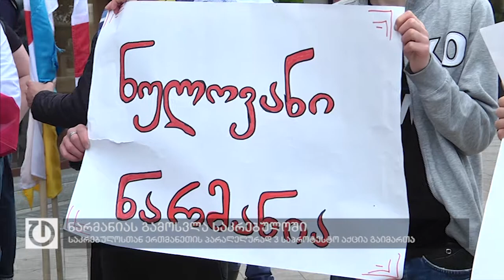დავით ნარმანიას მუშაობის 8 თვის ანგარიში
დავით ნარმანიას გამოსვლა საკრებულოში 50 წუთამდე გაგრძელდა - თბილისის მერმა პირველი მიმართვის დიდი ნაწილი წინა ხელისუფლების კრიტიკასა და იმ მდგომარეობის აღწერას დაუთმო რაც მას და მის გუნდს მერიაში დახვდათ - ნარმანიამ ყურადღება არასწორ საბიუჯეტო პოლიტიკასა და ცუდ საინვესტიციო გარემოზე გაამახვილა. გამოსვლის მეორე ნაწილში ნარმანიამ იმ ინფრასტრუქტურულ და სოციალურ პროექტებზე  ისაუბრა, რომლებიც მისი არჩევნების გამარჯვების შემდეგ თბილისის მერიამ წამოიწყო.